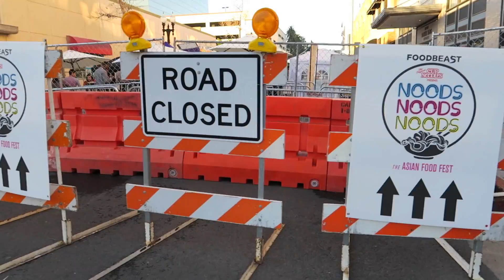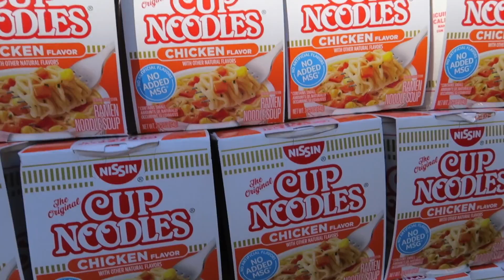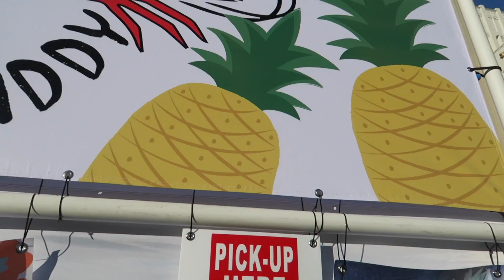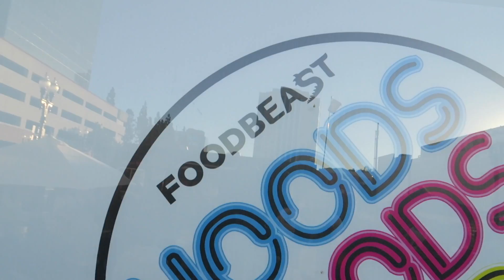Asian food festival w/ Foodbeast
Exploring Foodbeast first ever Asian food festival 'NoodsNoodsNoods' in Orange, California. With a small glimpse into my life.